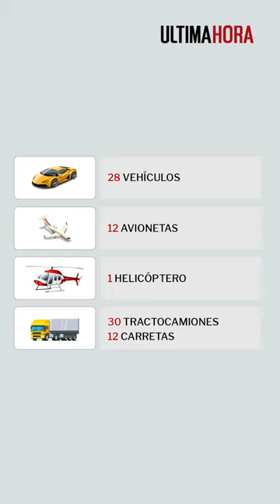Resumen del mayor operativo contra el lavado de dinero - Cápsulas ÚH #8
CápsulaÚH | La periodista Liz Acosta te presenta un breve recuento del operativo antilavado más grande del país: AUltranzaPY, que aún está en curso.
Varias personas estarían involucradas en este esquema delictivo de envío de drogas y lavados de activos.